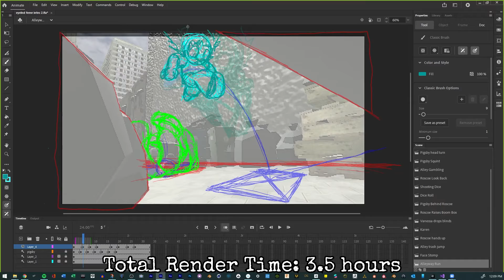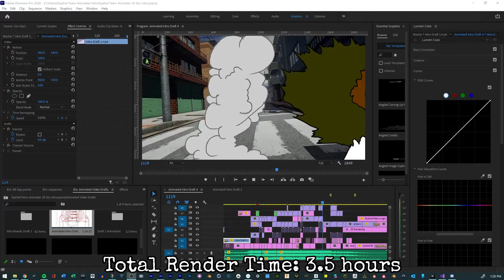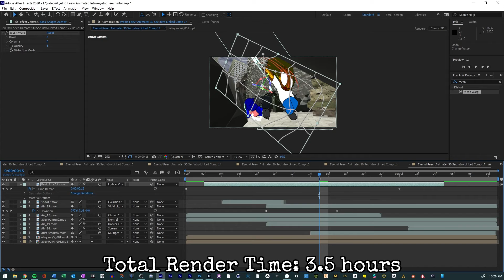Speed Animation | Roscoe's Jump Landing Scene | Eyelnd Feevr Animated Intro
This video show the full animation process for Roscoe's Jump Landing Scene from the Eyelnd Feevr Animated Intro.

Total Render Time: 3.5 Hours

Tools used:
Storyboarding - Photoshop
2D Renders - Adobe Animate
3D Renders - iClone & Unity 3D
3D Animation - iClone & Mixamo & Unity 3D
Compositing & VFX - After Effects

Do you want to learn with me? Tutorials, Comics, tips & tricks about illustration and comic making